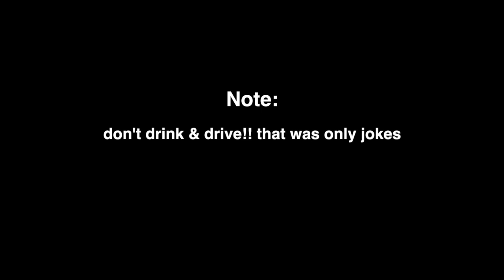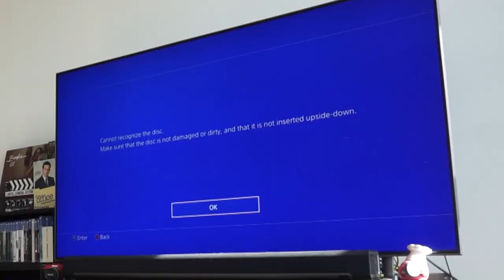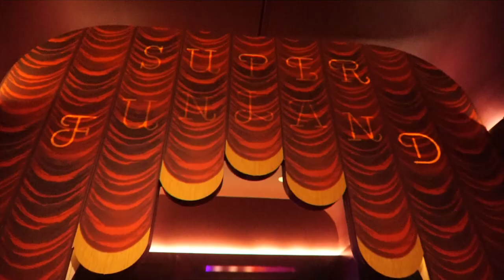My GF Took Me To NYC For My Birthday | LGBTQ+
hi! i planned to post this as soon as we got back from the trip, but our lives were kind of flipped upside down once we came home and i couldn't find the motivation to get everything going. thank you for sticking around!

please stay safe during everything. the world is crazy, life is crazy, we're all crazy. if anyone needs a shoulder to lean on during these hard times please feel free to reach out to me.